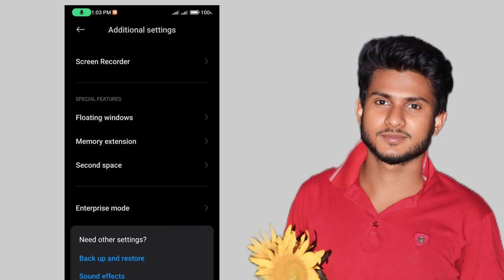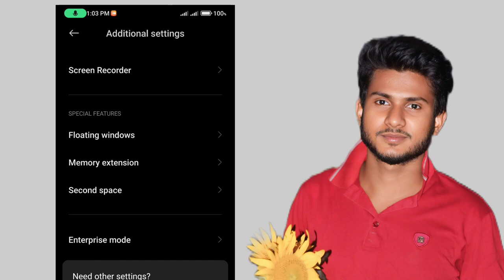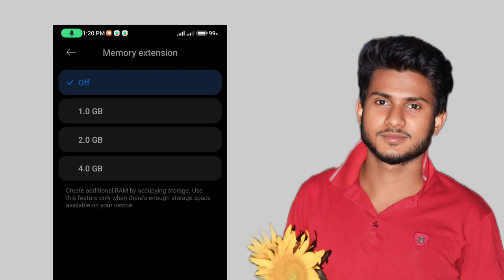how to increase phone memory space | ফোন মেমোরি জায়গা বাড়ানোর উপায়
increase phone memory android,
how to increase phone memory without sd card,
how to increase internal memory of android phone,
how to increase your phone memory,
how to increase virtual memory in android phone
how to increase phone memory space
phone memory baranor upay,
kivabe phone memory barano jay,
mobile storage full problem bangla,
phone storage full problem bengali,
kivabe mobile memory khali korbo

মোবাইলে ফোন মেমোরি বাড়ানোর উপায়
ফোন মেমোরির জায়গা বাড়ানোর উপায়